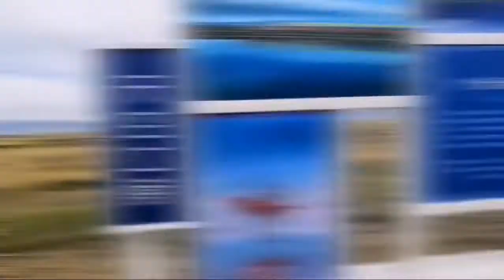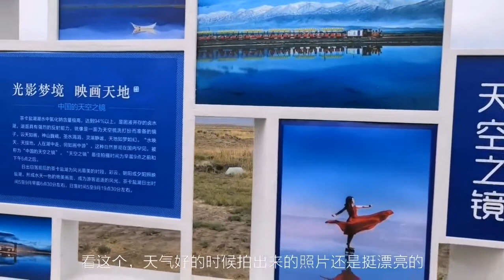真正的茶卡盐湖到底美不美，看这个阴天的倒影就知道